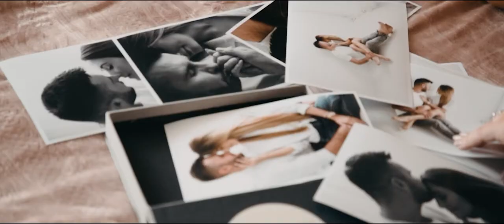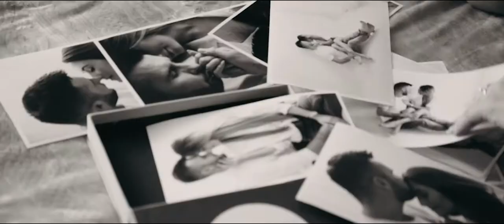Sabina & Mariusz || Trailer Ślubny